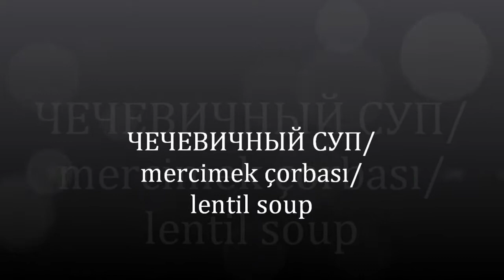чечевичный суп mercimek çorbası lentil soup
Использована музыка «Above and Beyond», «Strolling_Through» и «Jack in the Box» исполнитель Silent Partner.